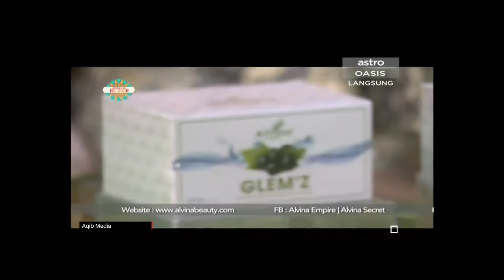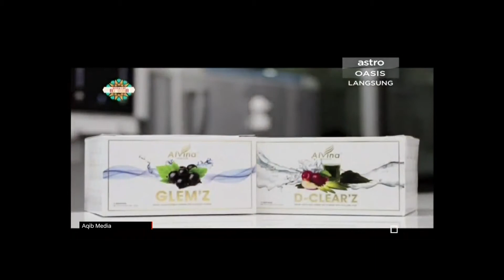120118 - Bismillah Ad Duha (Alvina Beauty)